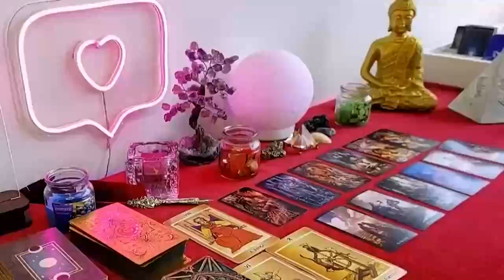LIBRA IT'S GOING TO GIVE YOU A HEART ❗️😱 A TREMENDOUS FIGHT 🤬💥😤 HOROSCOPE LOVE 2024 ❤️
Libra Love
Libra 2024
Libra today
Libra MARCH

Libra Love
Libra 2024
Libra today
Libra MARCH